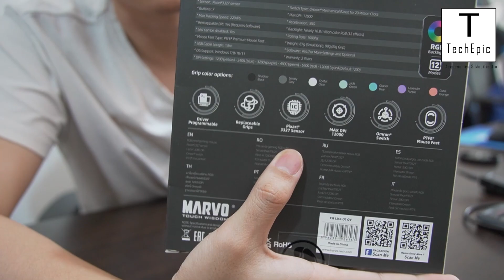Marvo FIT Lite G1 Short Unboxing [KH]